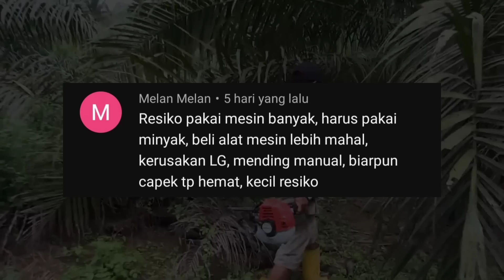Egrek Mesin Panen Sawit Kurang Diminati Para Petani Sawit, Knpa Ya ?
sebuah alat mesin panen sawit atau egrek mesin di produksi namun para petani sawit kurang berminat untuk menggunakan mesin egrek tersebut dengan alat kurang efisien, memperlambat proses panen sawit dan lain-lain.